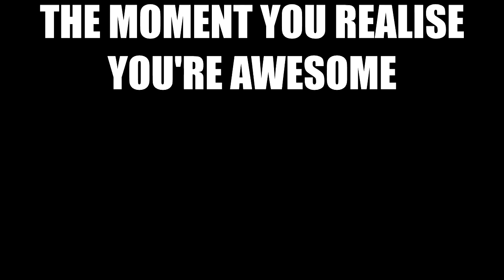Destiny: Funny, Random & Glitchy Moments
Awesome channels that deserve recognition!

Partnership programme for small channels!